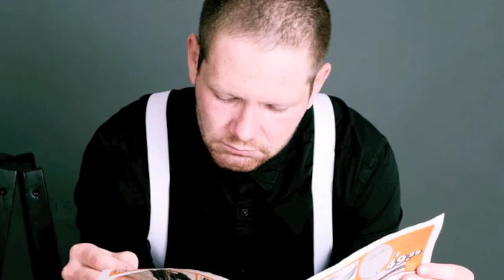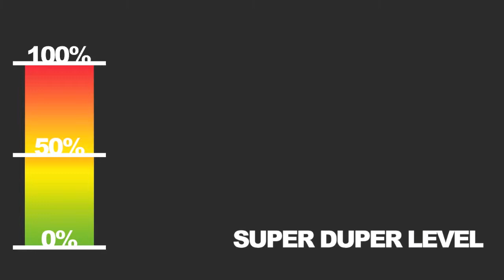HOCHANSTANDIG - SUPER DUPER (Official Video)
Super Duper" by Hochanstaendig available from 120dB records
single release date November 25th 2011
Cat. No.DBD021

incl. Remixes by Chris Avantgarde, Purple Disco Machine and Greg Silver & Chico Chiquita

Video by B.Kjeldsen & Hochanstaendig

Das weiblich-männliche DJ-Duo HOCHANSTAENDIG aus Dresden hat es sich zur Aufgabe gemacht, das Nachtleben zu verändern, und das tun die explosive DJane und ihr introvertierter Gegenpart seit ihren ersten gemeinsamen Auftritten 2009 auch. Bereits Anfang 2010 erschien die erste Produktion „Don't Stop" auf Still Cookin' Records und ein Jahr später folgte „Enter The Floor" auf Expulsion. Das Follow-Up stürmte an die Spitze vieler DJ-Charts und verteidigte die Spitzenposition in den DJ-Tunes-Top100 mehrere Wochen! Es folgte eine Kooperation mit Dance-Größe "Popmuschi" („Together") und die dritte Single „Adagio For Strings" auf Tokabeatz, mit Remixen von Sean Finn, Stereofunk und Chico Chiquita.
Nun hauen HOCHANSTAENDIG mit „SUPER DUPER" ein rockiges Electrobrett raus, das alles wegfegt was nicht bei 3 auf den Bäumen ist!
Ladies & Gentlemen: HOCHANSTAENDIG entern den Floor und rocken euch -- und wie?
NA SUPER DUPER!